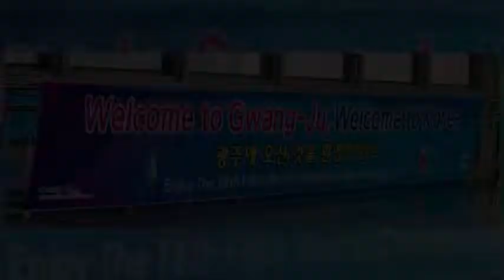WMC Gwangju 2019 the Journey begins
Ons avontuur is begonnen, gezamenlijk met duet van DSZ-HZPC vertrokken richting Gwangju, Zuid Korea. Na 2 vliegtuigen, 1x een bus en 1x een trein 24 uur later op plek van bestemming aangekomen. Morgen de eerste trainingsdag en zullen het duet van ZV Westland en de Dolfijn aansluiten, gezellig!